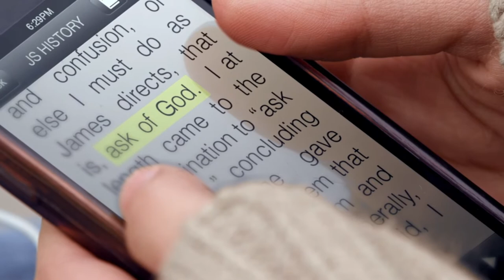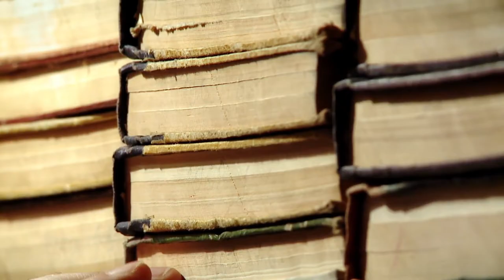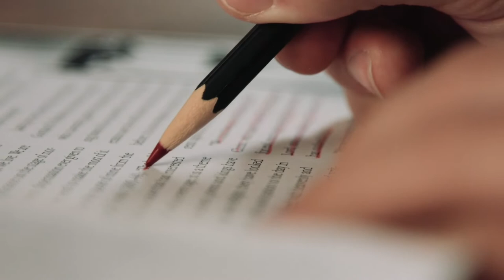In Search of Truth | Faith To Act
President Dallin H. Oaks of the First Presidency taught that we should be cautious and choose correct sources in our search for truth. When we seek the truth about religion, we should use spiritual methods appropriate for that search.